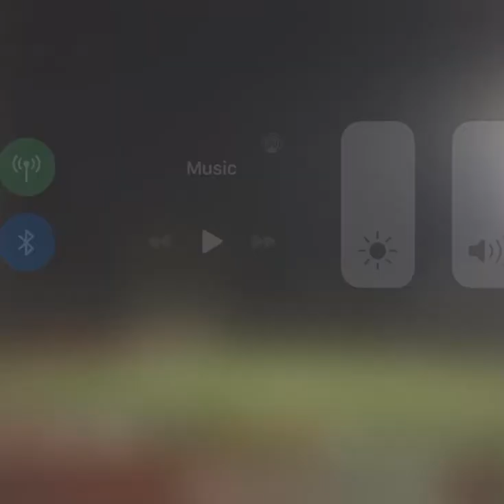Goal vs Davis High School